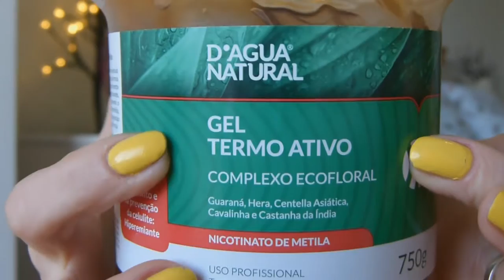TAG - 5 coisas aleatórias que estou AMANDO - Karinne Ribeiro